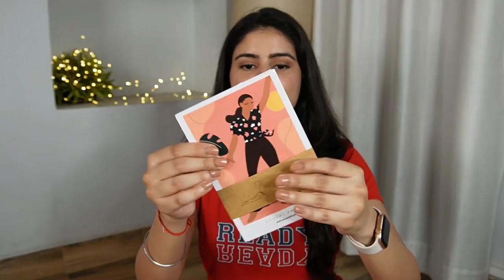I tested BLISSCLUB active wear in GYM | Worth the hype ?? Kashika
Shop BlissClub:
Code: Kashika10

 Video Sponser: Blissclub

Plum: Kashika15
Dot&Key: Kashika15
E'clat: Kashika20
Qurez: Kashika15
MARS Cosmetics: Kashika10
DermaCo: Kashika2022
Dr.Sheth: Kashika20
Aqualogica: Kashika20
blissclub, bliss club haul,
bliss club bra, bliss club pants review,
bliss club leggings review,
bliss club flare pants, bliss club flare pants review,
my bliss club leggings,
bliss club sports bra, bliss club sports bra review